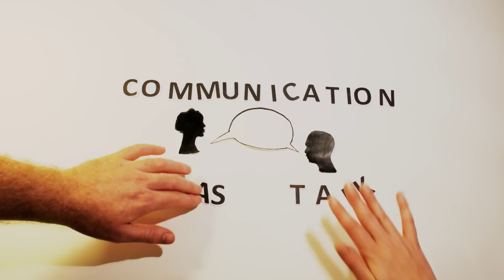Simple animated video: The impacts of climate change for youth and children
Climate change will affect the youth of today more than anyone else. What can we do about this problem? A short and fun video which showcases climate change as critical issue for youth development.
Climate change will affect everything, possibly undoing decades of hard work on youth development. The problem is not hopeless- with good communication and sustainable habits we can combat climate change.